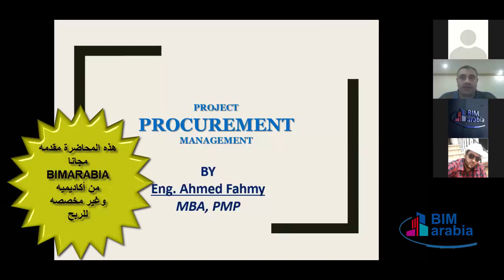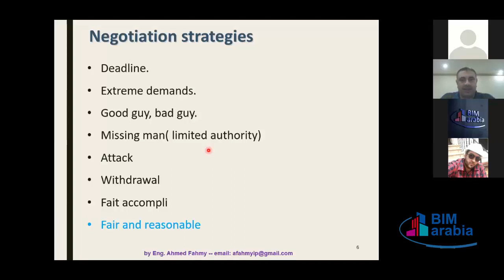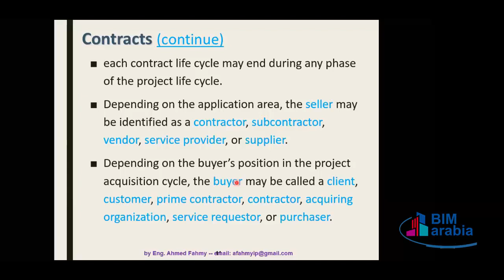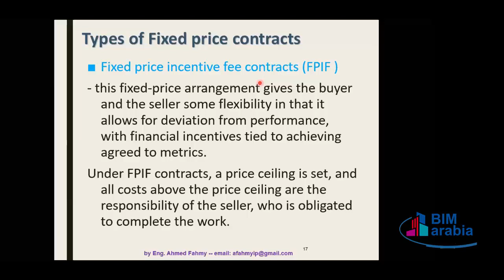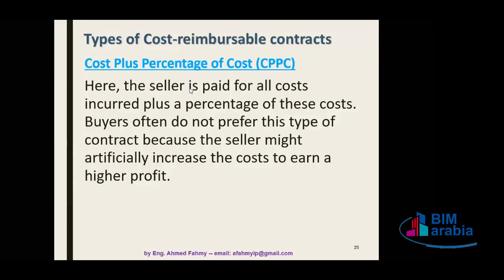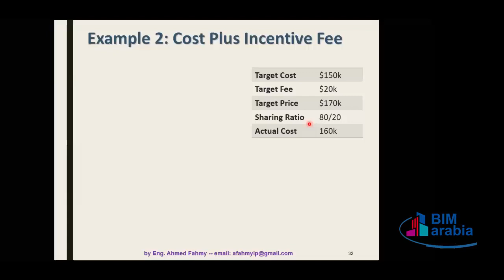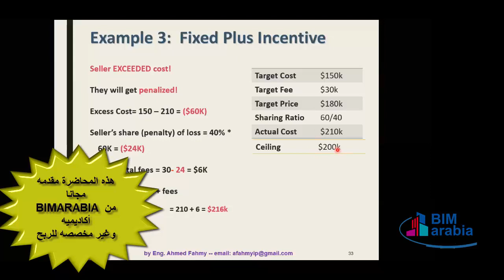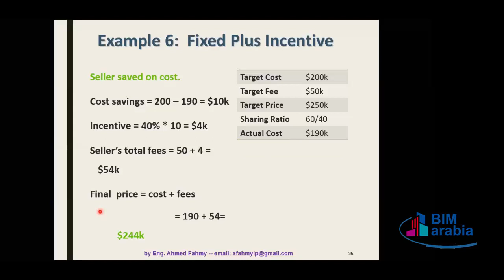PMP Lecture (11)